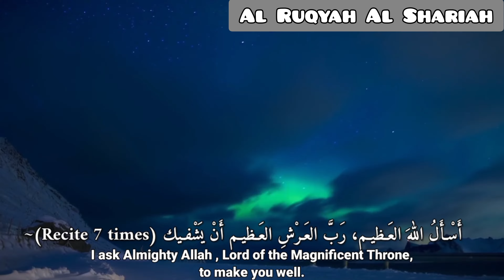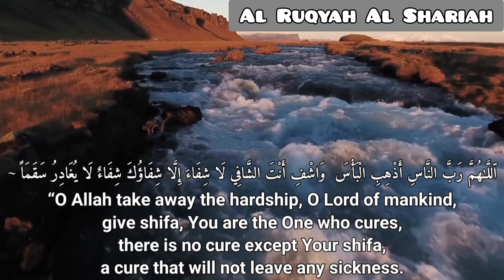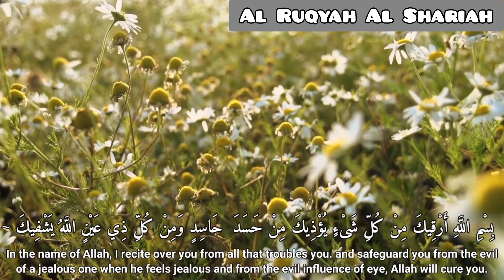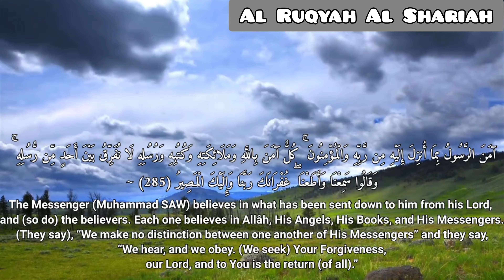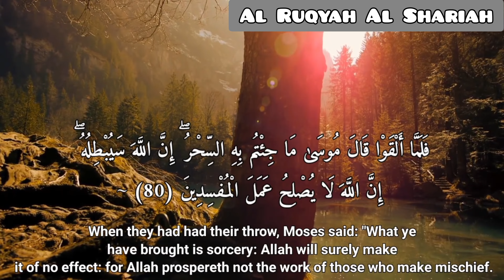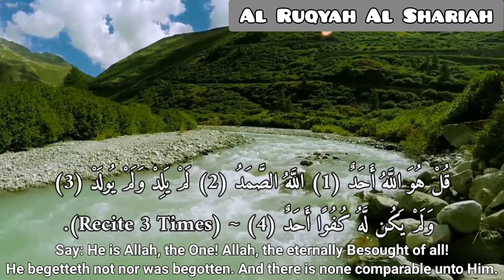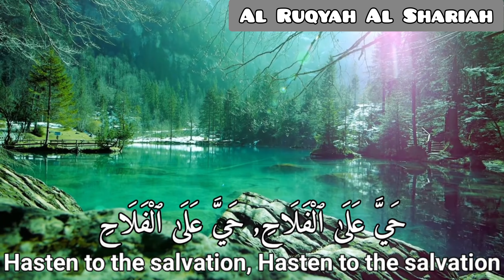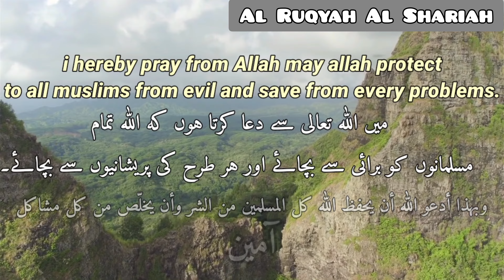Ruqyah Islam | Protect your Home & kids from blackmagic Evil Eye Envy/English translation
Ar-Ruqyah azkar morning and evening/أذكارالصباح/أذكار المساء/English translation الرقية الشرعية
ruqyah islam protect your Home & kids from blackmagic  Evil Eye Envy
Ruqyah Treatment - Evil Eye (Ayn) and Envy
The Best Ruqyah Ever treating Evil-Eye Black Magic.
Subha aur shaam ke Azkaar (Adhkar morning and evening)
apply in your life daily for peace and safe.
Adhkar protection against Jinn evil black magic and safety from illness and problems.
take participate to share this adhkar some one really needed (Jazak Allah Khair).

Surah An-Nas
Surah Al-Falaq
Surah Al-Kafirun
Surah Al-Ikhlas
سورة الناس
سورة الفلق
سورة الكافرون#
سورة الإخلاص

1. Al-Fatihah (the Opening)
2. Al-Baqarah (the Cow)
3. Aali Imran (the Family of Imran)
4. An-Nisa’ (the Women)
5. Al-Ma’idah (the Table)
6. Al-An’am (the Cattle)
7. Al-A’raf (the Heights)
8. Al-Anfal (the Spoils of War)
9. At-Taubah (the Repentance)
10. Yunus (Yunus)
11. Hud (Hud)
12. Yusuf (Yusuf)
13. Ar-Ra’d (the Thunder)
14. Ibrahim (Ibrahim)
15. Al-Hijr (the Rocky Tract)
16. An-Nahl (the Bees)
17. Al-Isra’ (the Night Journey)
18. Al-Kahf (the Cave)
19. Maryam (Maryam)
20. Ta-Ha (Ta-Ha)
21. Al-Anbiya’ (the Prophets)
22. Al-Haj (the Pilgrimage)
23. Al-Mu’minun (the Believers)
24. An-Nur (the Light)
25. Al-Furqan (the Criterion)
26. Ash-Shu’ara’ (the Poets)
27. An-Naml (the Ants)
28. Al-Qasas (the Stories)
29. Al-Ankabut (the Spider)
30. Ar-Rum (the Romans)
31. Luqman (Luqman)
32. As-Sajdah (the Prostration)
33. Al-Ahzab (the Combined Forces)
34. Saba’ (the Sabeans)
35. Al-Fatir (the Originator)
36. Ya-Sin (Ya-Sin)
37. As-Saffah (Those Ranges in Ranks)
38. Sad (Sad)
39. Az-Zumar (the Groups)
40. Ghafar (the Forgiver)
41. Fusilat (Distinguished)
42. Ash-Shura (the Consultation)
43. Az-Zukhruf (the Gold)
44. Ad-Dukhan (the Smoke)
45. Al-Jathiyah (the Kneeling)
46. Al-Ahqaf (the Valley)
47. Muhammad (Muhammad)
48. Al-Fat’h (the Victory)
49. Al-Hujurat (the Dwellings)
50. Qaf (Qaf)
51. Adz-Dzariyah (the Scatterers)
52. At-Tur (the Mount)
53. An-Najm (the Star)
54. Al-Qamar (the Moon)
55. Ar-Rahman (the Most Gracious)
56. Al-Waqi’ah (the Event)
57. Al-Hadid (the Iron)
58. Al-Mujadilah (the Reasoning)
59. Al-Hashr (the Gathering)
60. Al-Mumtahanah (the Tested)
61. As-Saf (the Row)
62. Al-Jum’ah (Friday)
63. Al-Munafiqun (the Hypocrites)
64. At-Taghabun (the Loss & Gain)
65. At-Talaq (the Divorce)
66. At-Tahrim (the Prohibition)
67. Al-Mulk – (the Kingdom)
68. Al-Qalam (the Pen)
69. Al-Haqqah (the Inevitable)
70. Al-Ma’arij (the Elevated Passages)
71. Nuh (Nuh)
72. Al-Jinn (the Jinn)
73. Al-Muzammil (the Wrapped)
74. Al-Mudaththir (the Cloaked)
75. Al-Qiyamah (the Resurrection)
76. Al-Insan (the Human)
77. Al-Mursalat (Those Sent Forth)
78. An-Naba’ (the Great News)
79. An-Nazi’at (Those Who Pull Out)
80. ‘Abasa (He Frowned)
81. At-Takwir (the Overthrowing)
82. Al-Infitar (the Cleaving)
83. Al-Mutaffifin (Those Who Deal in Fraud)
84. Al-Inshiqaq (the Splitting Asunder)
85. Al-Buruj (the Stars)
86. At-Tariq (the Nightcomer)
87. Al-A’la (the Most High)
88. Al-Ghashiyah (the Overwhelming)
89. Al-Fajr (the Dawn)
90. Al-Balad (the City)
91. Ash-Shams (the Sun)
92. Al-Layl (the Night)
93. Adh-Dhuha (the Forenoon)
94. Al-Inshirah (the Opening Forth)
95. At-Tin (the Fig)
96. Al-‘Alaq (the Clot)
97. Al-Qadar (the Night of Decree)
98. Al-Bayinah (the Proof)
99. Az-Zalzalah (the Earthquake)
100. Al-‘Adiyah (the Runners)
101. Al-Qari’ah (the Striking Hour)
102. At-Takathur (the Piling Up)
103. Al-‘Asr (the Time)
104. Al-Humazah (the Slanderer)
105. Al-Fil (the Elephant)
106. Quraish (Quraish)
107. Al-Ma’un (the Assistance)
108. Al-Kauthar (the River of Abundance)
109. Al-Kafirun (the Disbelievers)
110. An-Nasr (the Help)
111. Al-Masad (the Palm Fiber)
112. Al-Ikhlas (the Sincerity)
113. Al-Falaq (the Daybreak)
114. An-Nas (Mankind)"

سورة طه#
Surah Taha
سورة يونس#
surah Yunus (Junus/Jonah)
Ayat Al-Kursi
آية الكرسي#
Surah Taha [20] - Al-Qur'an al-Kareem - القرآن الكريم